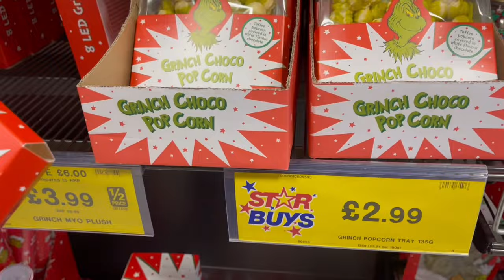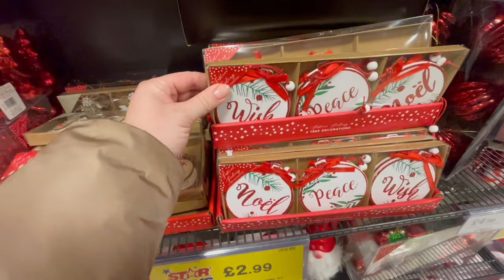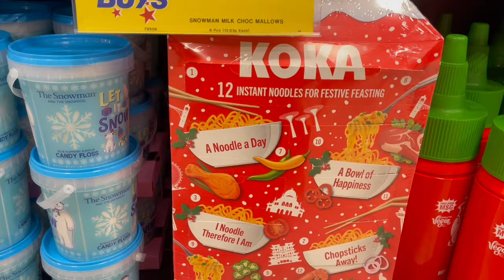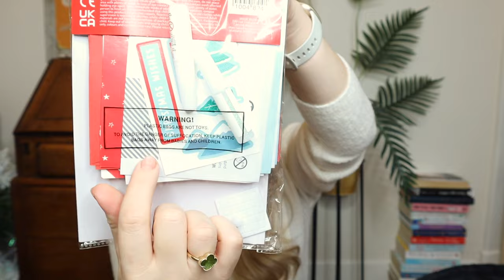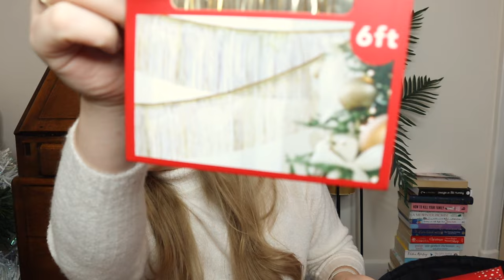CHRISTMAS AT HOME BARGAINS 2023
Hi there!
My name is Olga and welcome to my happy place!
On this channel, you can find a variety of videos, just like my own eclectic personality. I don't have any particular theme or niche, just me sharing with you my great finds, my opinion on different products, and the special family moments that make my life so unique.

So come on in and have a look around!